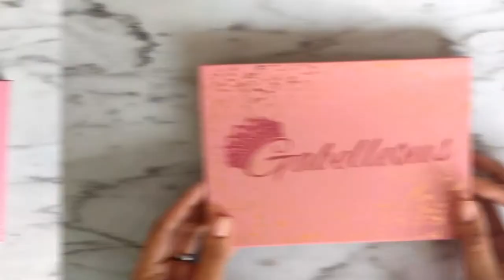Testing NEW Eyeshadow Palettes from Makeup Obsession & Gabelleous || Love is my Drug & Pink Glitter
Hey babes! Today we are swatching & reviewing some pink themed eyeshadow palettes from Makeup Obsession & Gabelleous. We all know Makeup Obsession, but what about Gabelleous?! She is a small business and is all about beauty from makeup and skincare to apparel, home decor & more! She is hosting a PR Search for 1 Year for her brand right now! I applied and was accepted! I'm so excited to be working with her. I've had a couple of her products from giveaways I won (A purse and some jewelry) and they were beautiful and really cute to take out. Use my link (below in Linktree) with no additional costs to you to get some cash off your purchase on ANYTHING on her site. These palettes are both cruelty-free. Her palette honestly reminds me of a Morphe Palette - with a bunch of shades to choose from and at $40 with creamy, buttery pigments!

◾️ Makeup Obsession Love is My Drug Eyeshadow Palette - $15

◾️ I am allowed the rights to use any music found in the video for commercial and/or non-commercial purposes through a paid subscription. All music comes from ClipChamp Video Editor where I edit. Music from Clipchamp is also from StoryBlock.